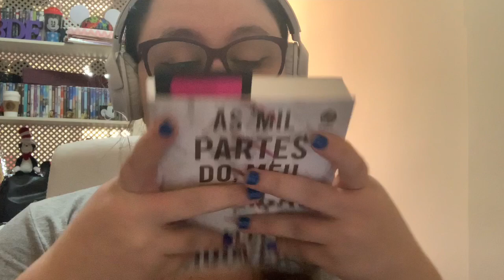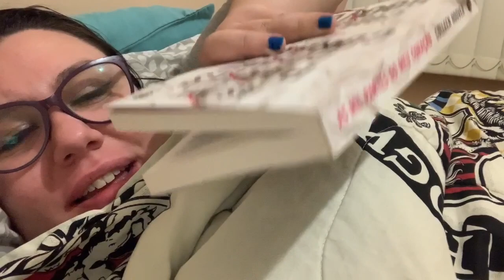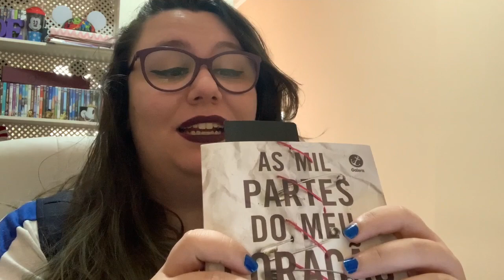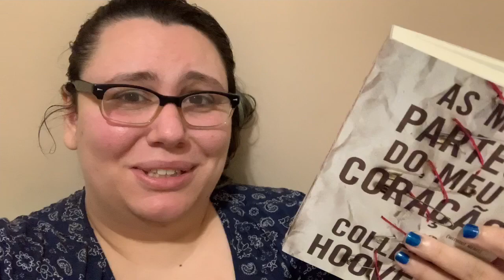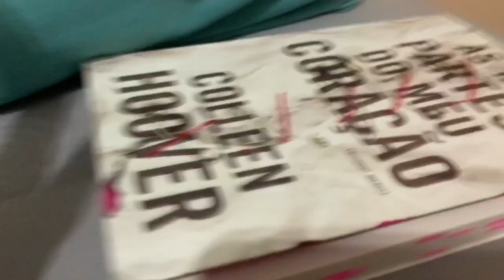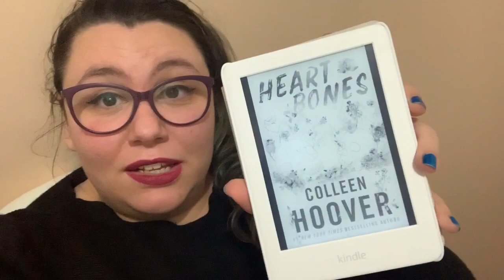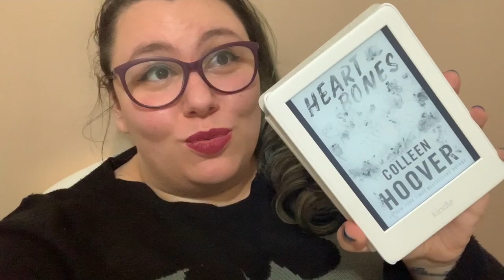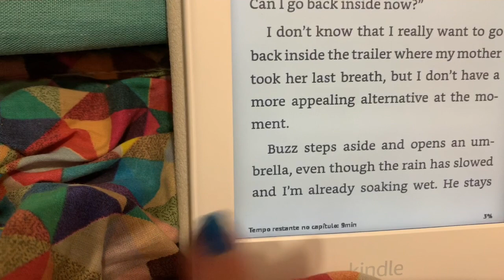VLOG | As Mil Partes do Meu Coração e Até o Verão Terminar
Livros Citados:
As Mil Partes do Meu Coração
Heart Bones